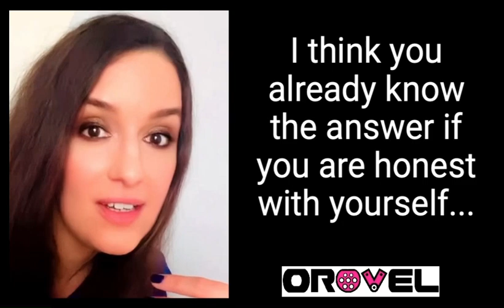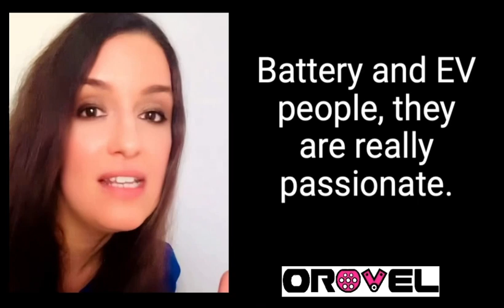Is there still a Career in Traditional Engine Development?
Many Automotive Engineers ask me the same question: « is there still a career for people in traditional Engine development? » 🤔

If IC Engines will stay around for some time, most of advanced engineering budgets and exciting projects at car manufacturers have moved toward Battery 🔋 and EV development 🚗⚡️

It is still time to move on your career! Come to join me in this Learning process 🤗